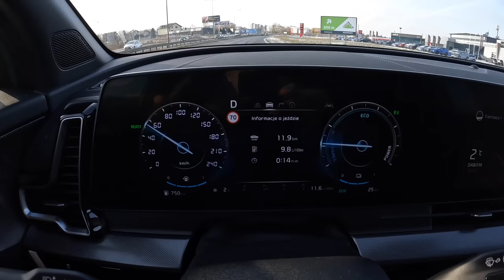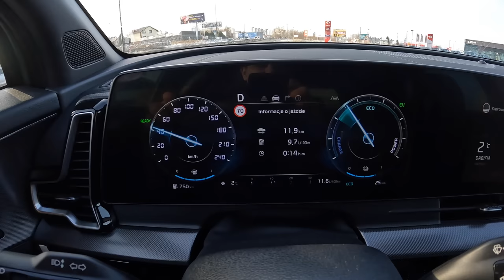NEW Kia Sportage GT Line 2022 [1.6 T-GDI HEV 230HP] | POV Test Drive #1042 Joe Black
Car: Kia Sportage V GT Line Hybrid 1.6 T-GDI HEV 230HP 2022

0:00 Intro
0:09 Walk-around and interior
1:08 Casual driving
5:17 Bumpy road
5:55 City drive
7:00 Spirited drive
8:53 Highway
12:40 Casual driving
13:49 Engine view
13:57 Fuel Consumption

Engine: 1.6L Petrol (Gasolina) 4-cylinders
Displacement (cc): 1591
Power: 169 kW/230 hp
Torque: 350 Nm
Transmission: 6-speed automatic
Traction: FWD ( Front-Wheel Drive )

Acceleration (0–100 km/h): 8,0 s.

Fuel Tank Capacity: 54L
Total Range: 915 km
Weight: 1574 Kg
Cargo Space: 591 Liter
Model: 2022
Base Price: 27.970 EUR

Driver: Joe Black
Video: GoPro Hero 10 Black / Sony a6300 + Sigma 16mm f1.4
Audio: Zoom H2n (recorder) & Roland CS-10EM (binaural microphones)
Edit: MacBook Pro / Final cut Pro X